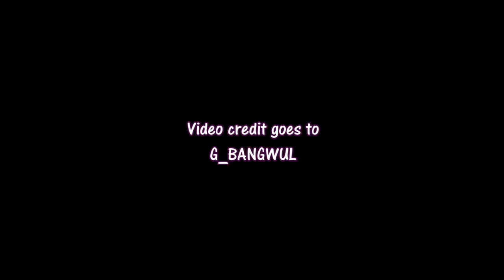(161218) Shinhwa - On The Road ft. Pikachu